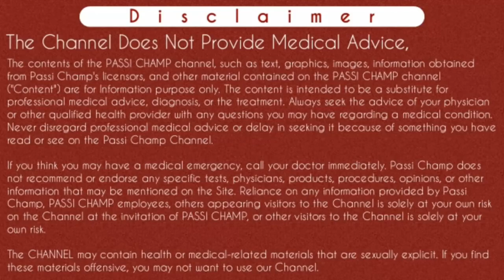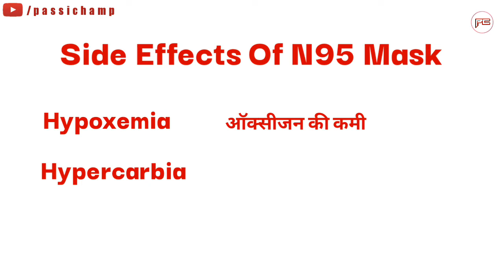n95 mask side effects in hindi | N95 मास्क को पहनने से पहले जरूर देखें ये वीडियो !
n95 mask side effects in hindi | N95 मास्क को पहनने से पहले जरूर देखें ये वीडियो ! (2020)

Cheers
Passi Champ